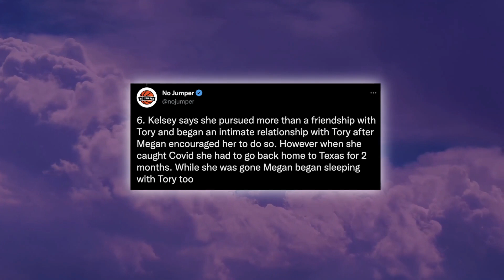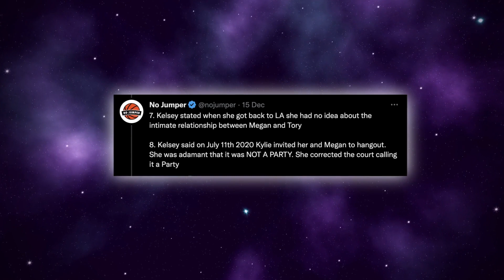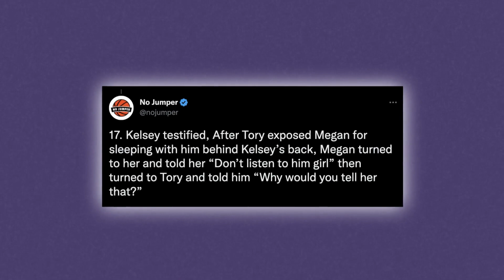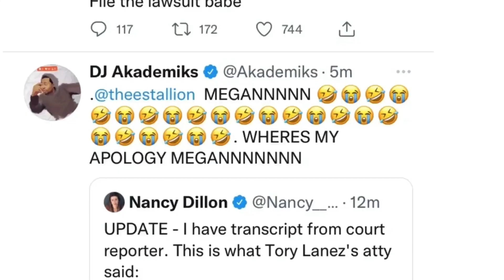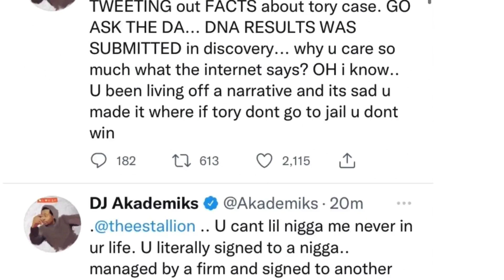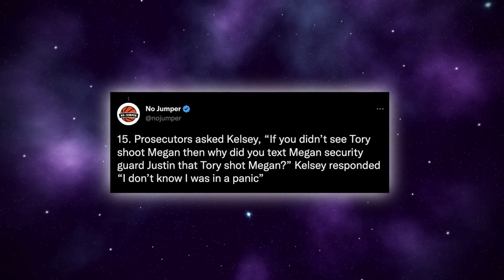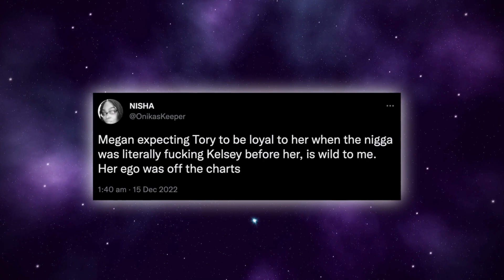Kelsey Nicole Destroy's Megan Thee Stallion's Case With Receipts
Kelsey Nicole Destroy Megan Thee Stallion's Case With Receipts

Kelsey Nicole finally took the stand at the trial between Megan thee Stallion and Tory Lanez, and she COMPLETELY tore Megan’s case to shreds.

She exposed Megan for lying this entire time, and she came with RECEIPTS. If you guys thought that this case was messy, well, the drama just got real.

For those who don’t know who Kelsey Nicole is, she is Megan’s ex-bestie who was in the car with Megan and Tory on the night of the sh00ting, and she was considered to be a very important witness by the prosecutors.

To clarify before we go on, the prosecutors are the D.A., and the rest who are on Megan’s side, while the defense is Tory’s team of lawyers, okay?